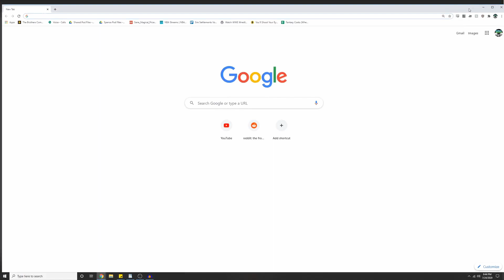Episode 138 - Joseph The Shoemaker Kallinger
Alright I hope you guys n girls are ready to talk about a hardcore one this week...things are going to get fucked up and crazy and gross just like the way Ellen Degeneres treats her employees...

That's right...

tonight and tonight only, submitted for the approval of the brothers commonplace...

I bring you the tale..

of Joseph Kallinger aka the Shoemaker!

Thank you everyone for listening!

Be good, Stay safe and Laugh at the Dark Stuff!